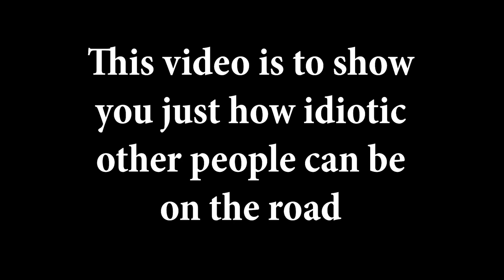Bad Drivers Compilation - 2019 | HCPS YT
Xbox Gamertag:
hunter citizen2

Other Setups:
-Logitech G920